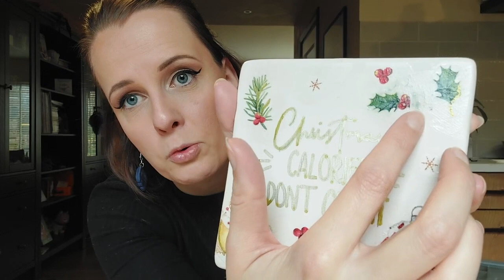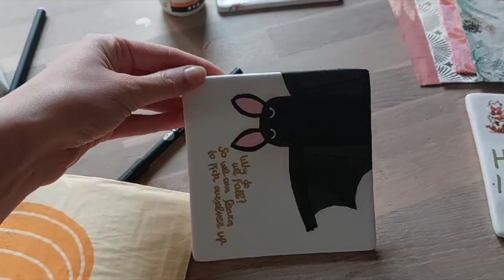Decoupage | De 7 Meest Gemaakte Fouten bij Decoupage (En Hoe Je Ze Voorkomt!) 🎨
Decoupage lijkt simpel, maar er zijn een paar valkuilen die jouw project kunnen verpesten. In deze video bespreken we de 7 meest gemaakte fouten bij decoupage en geven we je tips om ze te voorkomen. Of je nu een beginner bent of al wat vaker decoupage hebt gedaan, deze video helpt je om foutloos en met een prachtig resultaat aan de slag te gaan!

Wat je leert in deze video:
- Welke materialen je kunt gebruiken
- Waar je op moet letten bij het werken met de decoupage techniek
- Waarom de afwerking zo belangrijk is en hoe je dit perfect doet

Met onze tips kun je voortaan met meer vertrouwen en plezier decoupage-projecten maken!

Wil je zelf aan de slag met decoupage?
👉 Bestel hier de complete decoupage box inclusief instructie.

Heb jij ook wel eens één van deze fouten gemaakt? Laat het ons weten in de reacties!

📌 Blijf op de hoogte en haal meer uit jouw creatieve projecten – like deze video en deel hem met andere DIY-liefhebbers!